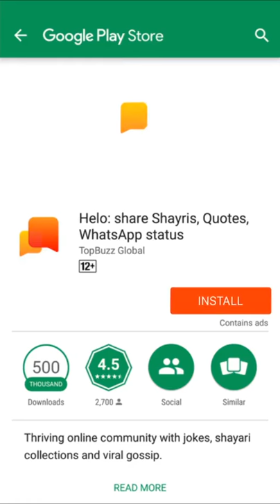सर्जा राजा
शेतकरी